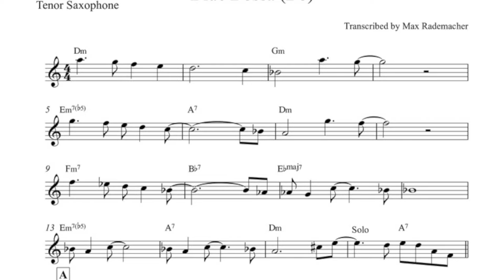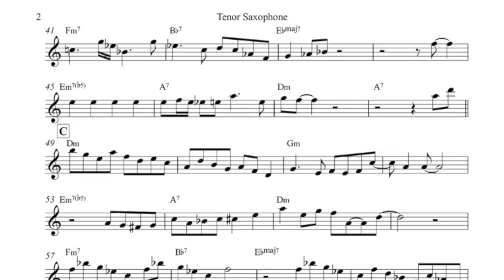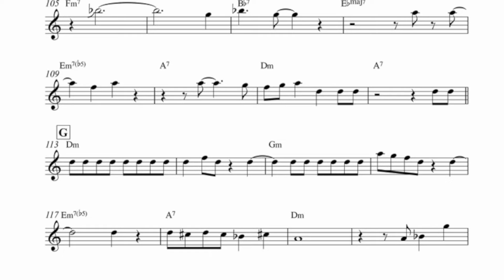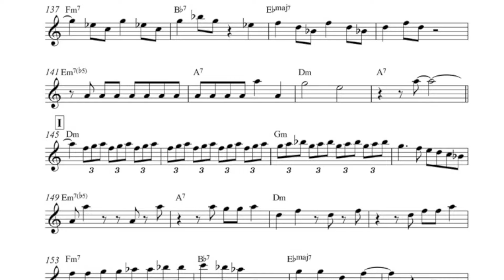“Blue Bossa“ (Dexter Gordon solo) - Bb transcription